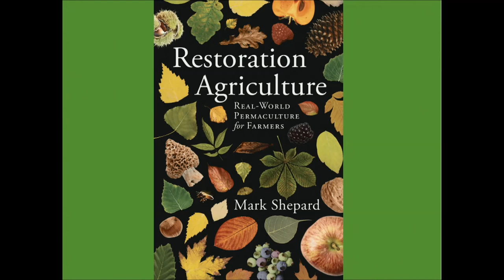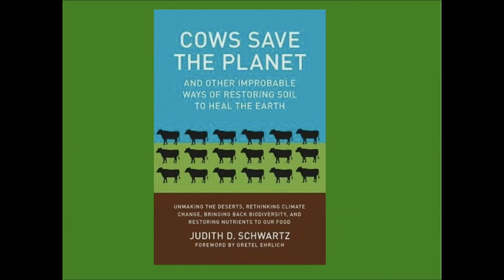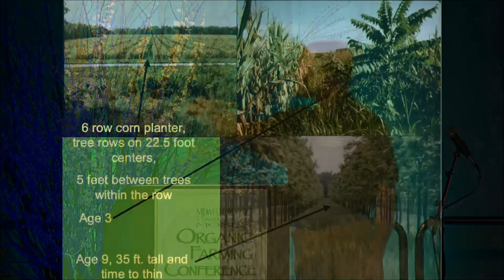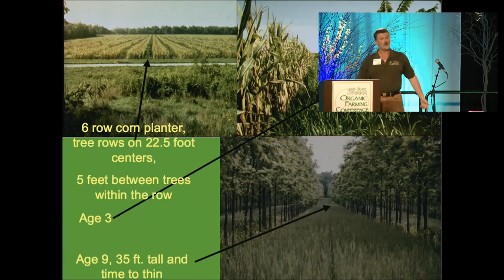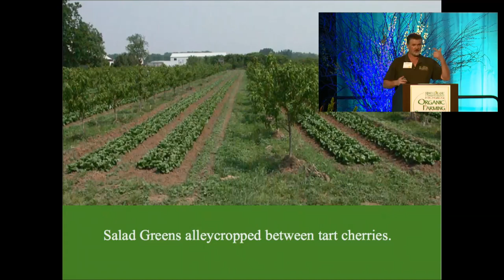2014 MOSES Conference Keynote: Mark Shepard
Permaculture guru Mark Shepard (Restoration Agriculture) explains how farmers can work with nature to transform their farms into systems that produce food sustainably and involve less work. He calls on organic farmers to share their stories, which are critical to the future of humanity, and to continue to change the American farming system.